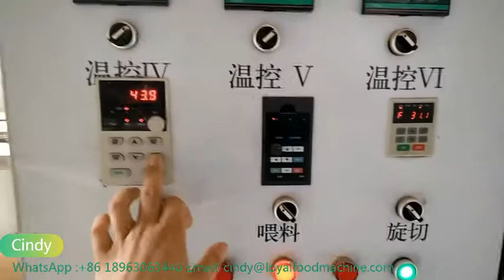How to make delicious delicious crispy corners?|Sticks Process Line|2022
This process line uses twin screw extruding technique to replace the traditional steam boiling process. It includes mixing, extruding, shaping, frying and flavoring process,no needing boiler, with simple process, high efficiency and lttle pollution. The raw materials can be rice powder, corn powder, wheat flour individually or their mixture. Only by changing the moulds, shaping or cutting machine, the shapes can be various, like sticks, square sheet rib chips, diamond chips, wavy chips, pillow shapes and bugles etc.The taste is savory and not greasy.
Salad Miao Crisp Corn Production LineCorn bugle salad chips food production line including bellow equipment
1.Mixer ---2.screw conveyer ---3.Twin-screw extruder--- 4. shaper Vibration sifter Hoister --- 5. Fryer ---6. De-oiler---Hoister 7.Roller --- Cooing conveyor
Materials of puffed snacks making machine: bugle salad chips adopt rice flour, corn powder, wheat flour as the main raw materials.
Food Extruder Machine Packing
Firstly clean the equipment and using the Standard packaging film wrap them carefully.
Second, Precision measurement equipment size, make independent wooden packaging of each machine.
Our purpose to keep machine safe during delivery . Prices of chocolate coated crispy rice corn chips machine
Also can satisfied your needs, about inspection & quarantine , CIQ, fumigation , etc.
This line use wheat flour as the main raw material, first extruded, cured by the double screw extruder, then fried by the fryer, this line can produce the salad snack food with fashion shape, good and special taste, the tissue of the food fine and smooth, easily to absorb and is quite popular in the market.
This line is include :mixer, double screw extruder, the compound shaping machine, fryer, the flavoring machine. It can produce the snack food by automatically.
 Process composition of the Miao crisp corner production line:
1). Powder mixer: Choose different types of powder mixer according to the output of the production line.
2.) Screw feeder: the use of screw agitating conveying ensures that the second uniform mixing and feeding are convenient and quick.
3). Twin-screw extruder: Choose different types of extruder according to the output of the production line. The output ranges from 100kg/h to 500kg/h. Corn flour, rice flour, wheat barley flour and other grains can be used as raw materials. .
4). Air conveyor or hoist: transport the semi-finished products to the oven, and the height of the air conveyor or hoist is determined by the oven.
5). Multi-layer oven: the oven is mostly electric oven, the temperature is adjusted by the control cabinet between 0-200 degrees, the inside is stainless steel mesh cloth and stainless steel mesh belt, the baking time can be adjusted according to the speed.
6). Vibrating screen: Screen out unqualified products and scraps. (Optional)
7). Seasoning line: octagonal tube, cylinder, lifting single drum, double drum seasoning line, configured according to output and product nature.